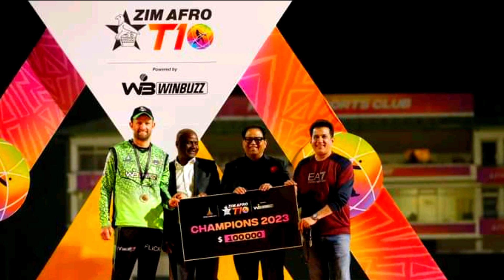Baber ready for LPL23 | Lanka premier league today first match time | Eng player retired | Qlander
Baber Azam today in Lanka premier league,
Today match Lanka premier league 2023,
Stuart Broad retirement,
Eng player take retirement from test cricket,
Durban Qalander win Zim Afro T10 legue,
Baber Azam first match in Lanka premier league today,
Live Lanka premier league today,
Cricket update,